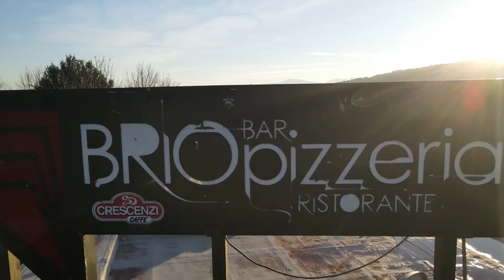BRIO ❤️ (Spot)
Da oltre vent'anni mettiamo la nostra passione al servizio del cliente.

Viale Duca d'Aosta - Alatri (FR)